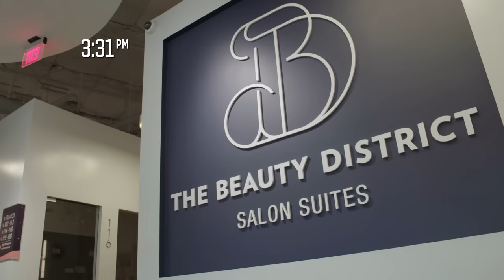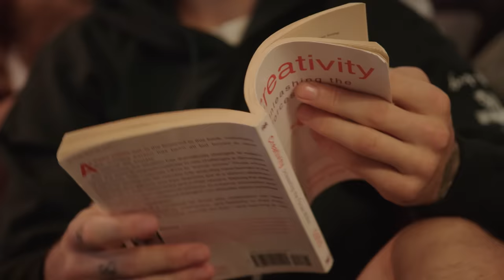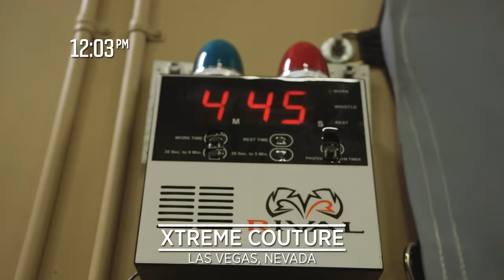UFC 252 Embedded: Vlog Series - Episode 2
Sean O’Malley gets his hair done by his multitasking wife. Daniel Cormier sets off for an old-school Las Vegas experience. Stipe Miocic spends time with his family in the pool.